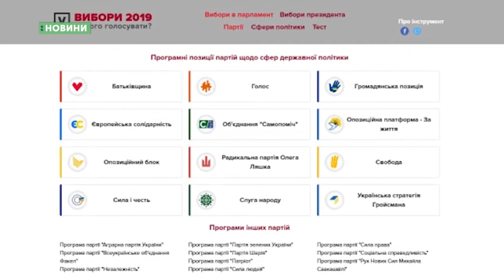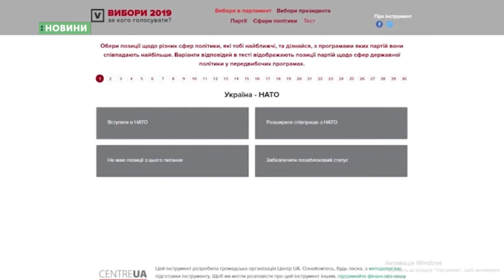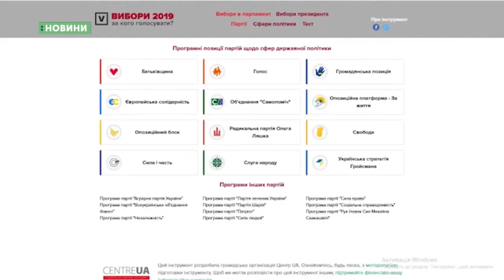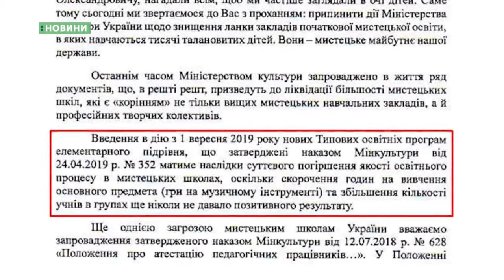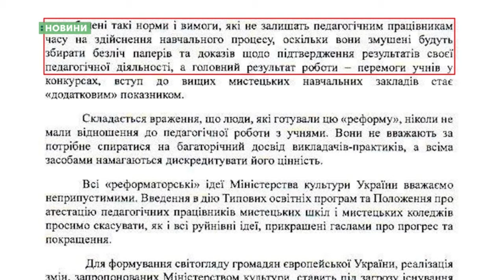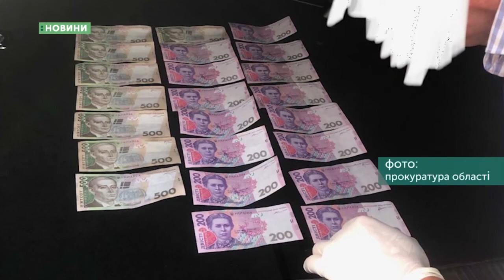08.07.2019. Новини. 18:30